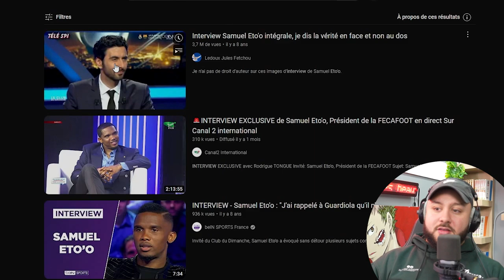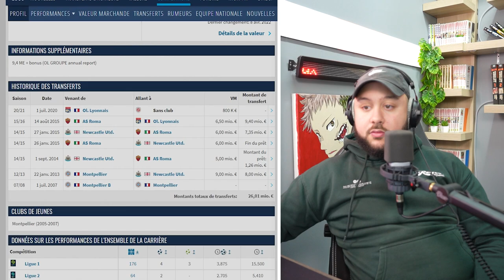Les meilleures Déclarations de l'histoire du Football (Thread Foot)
Le bon petit Thread Foot qui fait plaisir n'est-ce pas ?